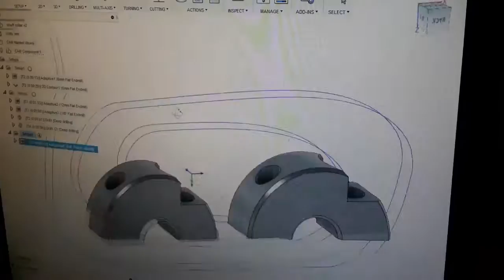CNC timelapse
Designing and making a custom shaft collar using a CNC mill and hand tapping.